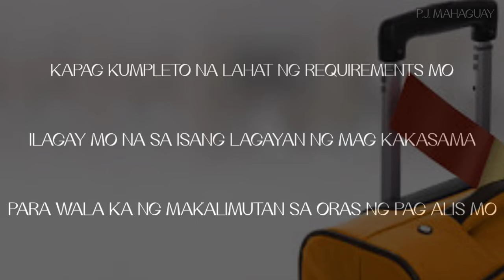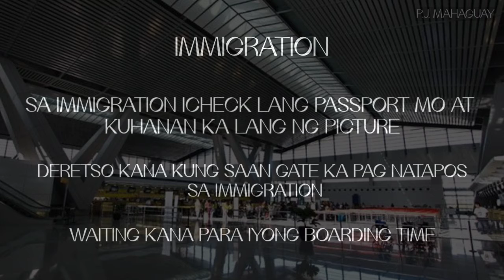OFW PAANO BUMALIK SA OMAN ANONG PROSESO AT REQUIREMENTS 2021